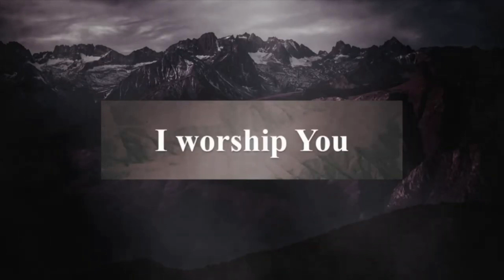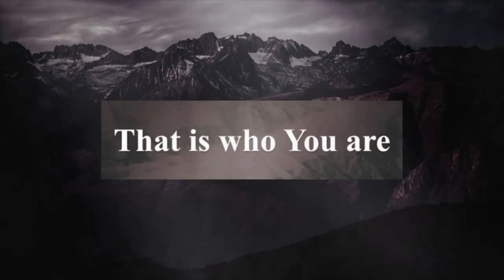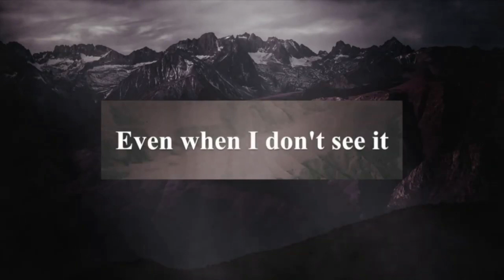LIFE- My Temper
There are a number of things about us that can have a great influence on our lives. In this series, we'll unpack some rather significant ones. Join in today as we look at how our temper can get us into lots of trouble, really fast!